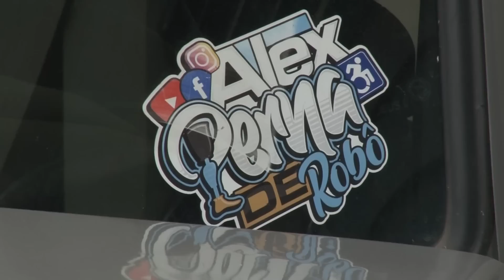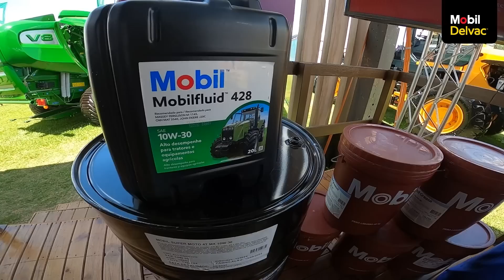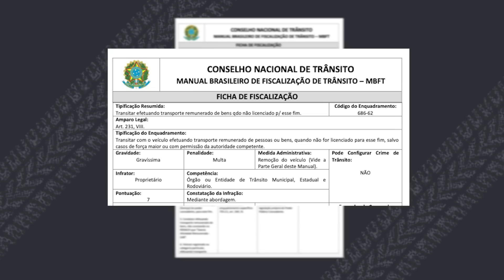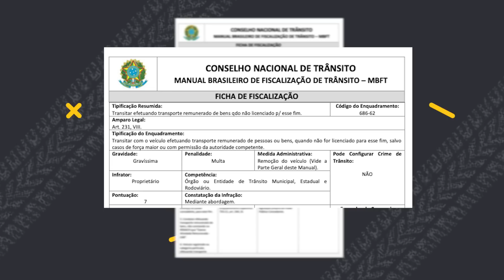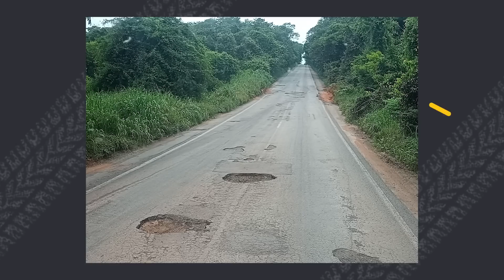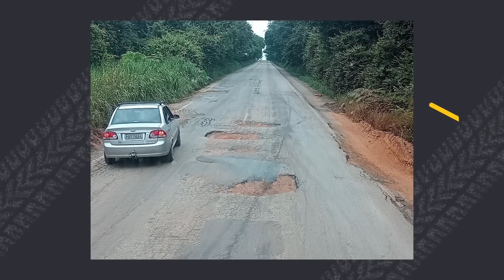História de superação no trecho e EAR na habilitação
O dia a dia nas estradas é desafiador e é preciso coragem, determinação e sobretudo amor pela profissão. Neste domingo vamos contar a saga do Alex Boscolo, conhecido como Alex Perna de Robô. Desde os 18 anos na rodagem, Alex sofreu um acidente e perdeu a perna esquerda. A partir daí começou uma história de superação, força e um desejo inexplicável de não estacionar o sonho de continuar exercendo a profissão de caminhoneiro. Veja a batalha judicial que ele enfrentou para reaver o direito de dirigir, além de vencer preconceitos e mostrar que é possível seguir em frente!

E ainda: Você ganha a vida atrás de um volante? Desde dois de janeiro deste ano, todo motorista de veículo de carga, passageiro ou motocicleta é obrigado a ter na CNH a sigla EAR (Exerce Atividade Remunerada). A especificação já era obrigatória, mas não gerava punição caso o condutor fosse abordado. Com a chegada da Resolução 985 do Contran, essa obrigatoriedade passou a constar no Manual Brasileiro de Fiscalização de Trânsito. Assista à reportagem e saiba como incluir a sigla, quanto custa, quais os benefícios e as punições de se ter ou não a identificação na CNH.

Acompanhe em “Parceiro de Estrada Mobil Delvac” nossa visita ao Show Rural Coopavel, onde produtores puderam conhecer as novas tecnologias do agro e ter boas indicações de óleos lubrificantes para máquinas agrícolas.

Tem dicas boas para agregar o cargueiro da Sesé e Nova Minas Logística. Além dos alôs e broncas dos parceiros.

Ótimo domingo com o Pé na Estrada, SBT, às 7h!

Índice
00:00 Abertura com Pedro Trucão
03:30 Superação com Jaime Alves
10:42 Está na mão de ladrão com Paula Toco
11:33  Recado do trecho com Pedro Trucão
15:34 Parceiro de Estrada Mobil Delvac
18:14 Multa por falta de EAR com Paula Toco
21:41 Flagra no trecho com Pedro Trucão
24:40 Dicas de Oportunidades com Pedro Trucão
26:54 Encerramento com Pedro Trucão